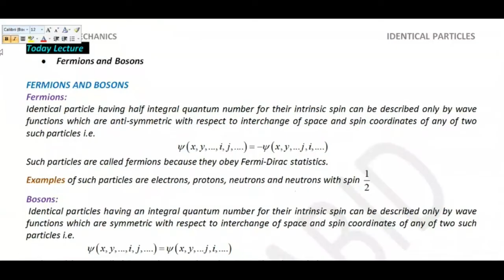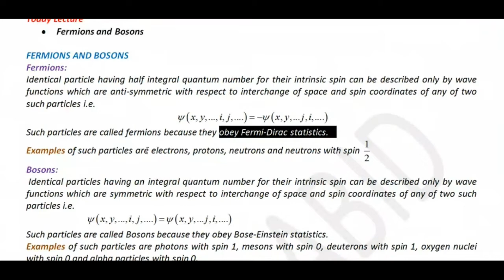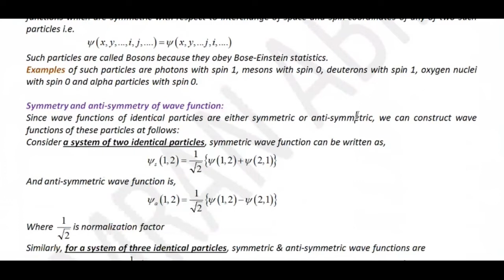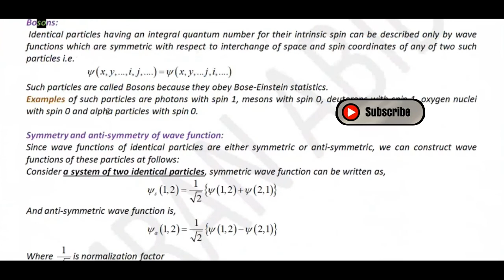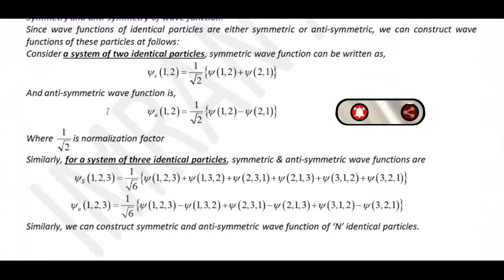Fermions And Bosons Wavefunction | Symmetric And Antisymmetric Wave Function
Fermions and bosons wavefunction
Three fermions wave function
Symmetric and antisymmetric wave function
Distinguishable and indistinguishable particles
Boson wavefunction
Why fermions have an antisymmetric wave function
Identical particles in quantum mechanics
Can fermions have wave functions?
What is the difference between bosons and fermions?
Why bosons are symmetric wave functions?
What is the bosons wave function?